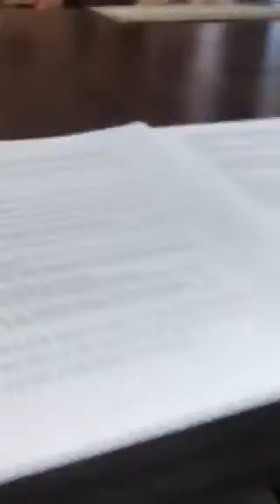Informative Speech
Public Speaking